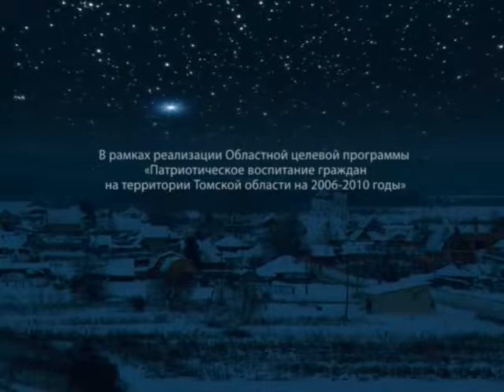«Живая традиция»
Этот телевизионный фильм из цикла «Иду на вы» был снят в 2008 году продюсерской группой «Демиург» при поддержке Департамента по молодежной политике, физической культуре и спорту Томской области в рамках реализации областной целевой программы «Патриотическое воспитание граждан на территории Томской области на 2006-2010 годы». Предлагаем посмотреть ознакомительную версию фильма.